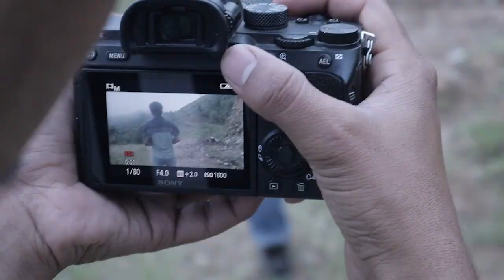Indrathan Shooting Vlog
Dahachok is a village and former Village Development Committee that is now part of Chandragiri Municipality in Kathmandu District in Province No. 3 of central Nepal. At the time of the 2011 Nepal census it had a population of 4,036.[1] It is located in the west of Kathmandu. It has many small units of handwork embroidery, mainly immigrant Muslim workers
today we are here for shooting of short movie "भकुन्डाे".

HOPE YOU WILL LIKE OUR VLOG. KEEP LOVING KEEP SUPPORTING KEEP CONNECTED